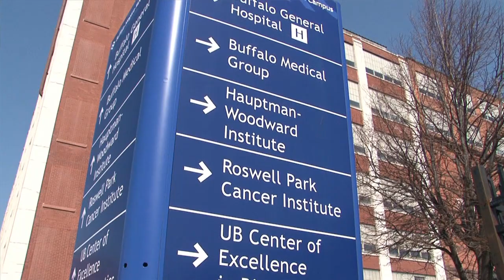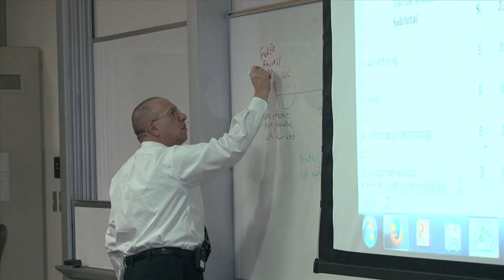The Business of Health Care - UB School of Management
See how the University at Buffalo School of Management is transforming the business of health care.